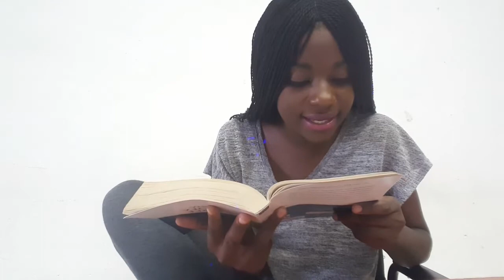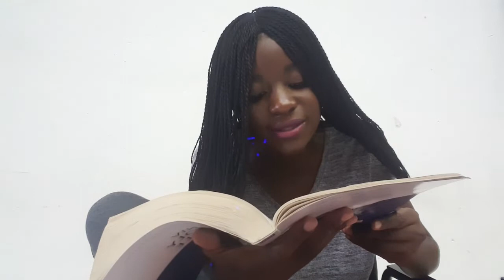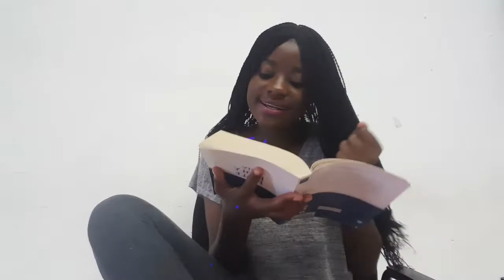let go of your past !! Must watch till the end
Your decision matters, your past does not define who you are, dont give up on yourself, either you allow your past to steal another hour, week, month, year in your life.